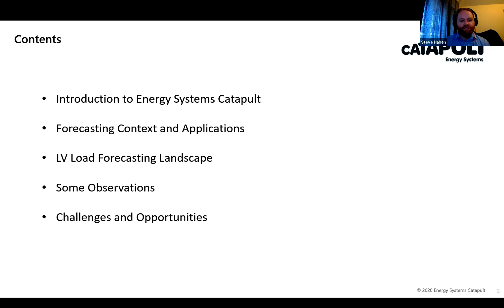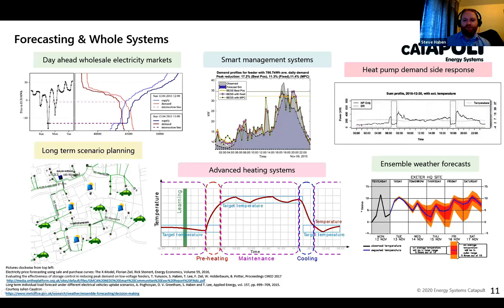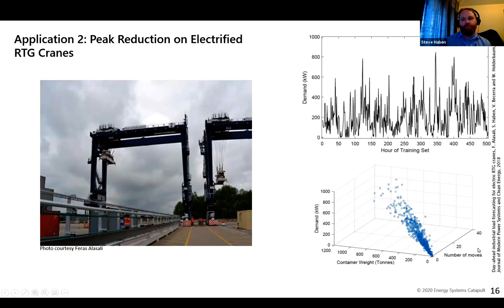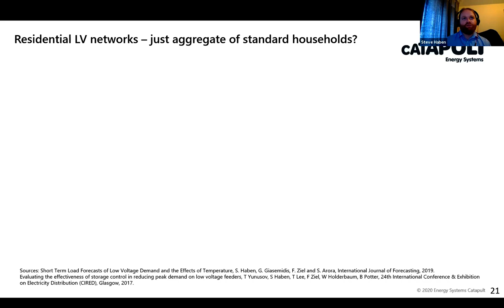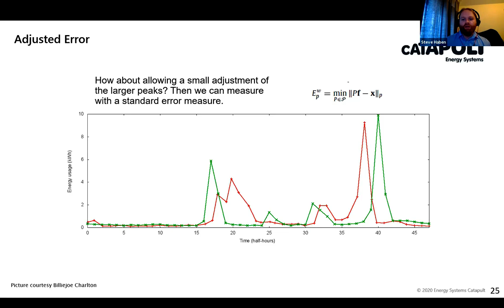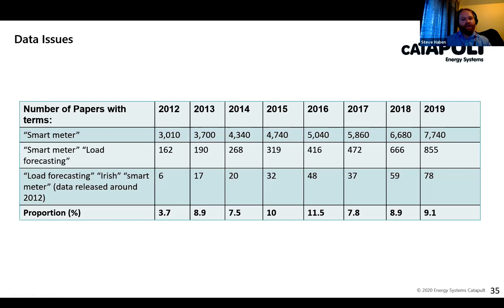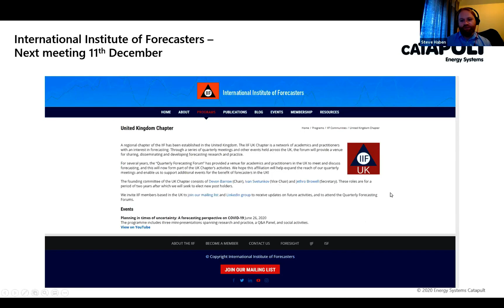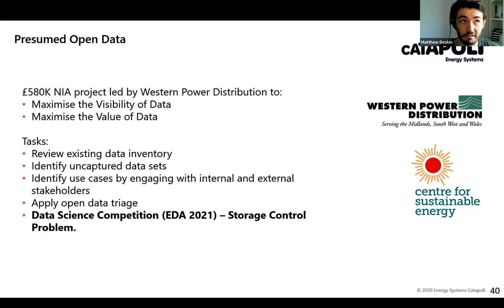Load Forecasting for Low Voltage Distribution Systems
Stephen Haben, Energy Systems Catapult, was hosted on 5th November at the Winter 2021 Webinar Series of Newcastle University Whole Energy Systems Interest Group (NUWIG).